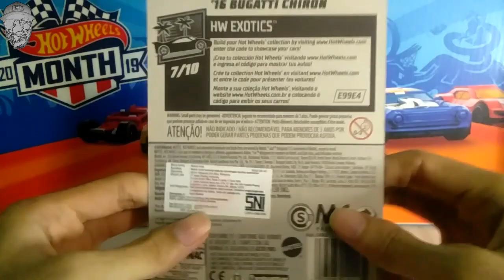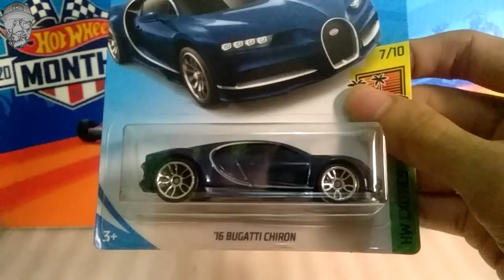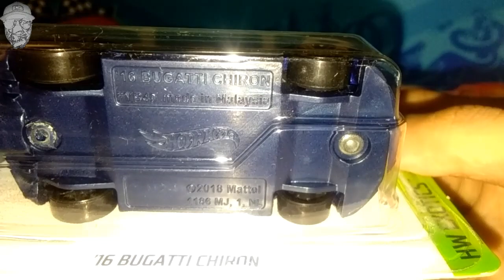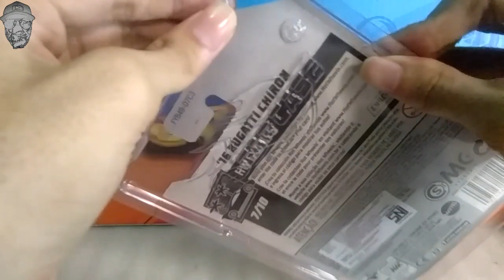REVIEW HOT WHEELS BUGATTI CHIRON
Hello Sobat Diecastersku.!!!

Di Video kali ini, Kolpri Diecastku akan Mereview Diecast yang Hot, yang Paling Diburu Para Pecinta Diecast Hotwheels.

Itemnya adalah Bugatti Chiron.
Yuk Sobat Diecasters, Tonton Videonya Sampai Habis agar Kalian tau Seputar info dan Reviewan Diecast dari Kolpri Diecastku.

Salam Diecasters dan Kami Suka Diecast.!!!